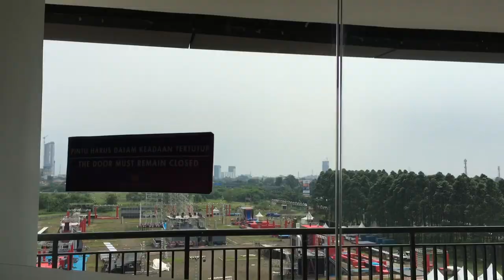NINJAS (IN)DONESIA – EPISODE 1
In 2017, I had the amazing opportunity to compete on Sasuke Ninja Warrior Indonesia's first-ever international competition. I had an absolute blast participating on the show, but most of the best moments of the trip took place behind the scenes. Throughout this series, I hope to share with you a glimpse into our full experiences both on and off the course. Hope you enjoy!